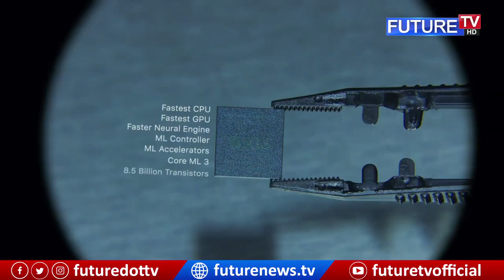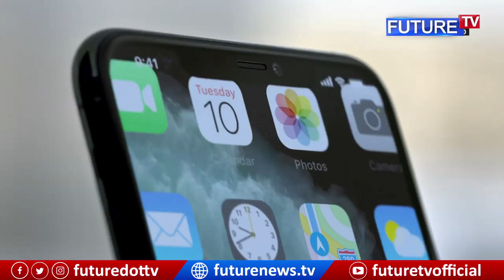iPhone 11,Pro And Pro Max | Full Features In Urdu/Hindi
Three new high-end devices are launched. Among the expected phones are the iPhone 11 Pro, iPhone 11 Pro Max, iPhone 11 and a cheaper model starting around $450.

About Us:

Future TV is Pakistan’s first hybrid television channel that intends to empower people with correct real-time information and knowledge. We want to cater to people from different demographics and cultural backgrounds. With a team of expert human recourse from electronic, print and social media, our aim is to reveal the real positive and liberal image of Pakistan to the World by utilizing the reach of the internet.